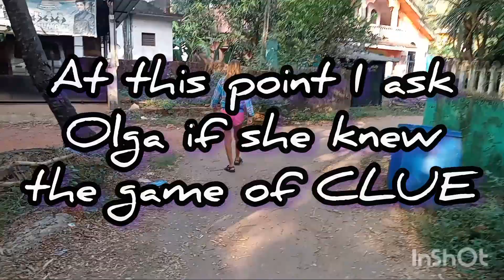How Else CanYou Say It? Benaulim Bread is Awesome!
Another walk, another turn - a new experience! India always amazes, our South Goa holiday continues hotstuff in this case means homemade bread - warm and fresh.

whi&si=QYDIw0YGYR2gbSD0

tkog&si=ko7lQzbHI9LRocjz

FO4H&si=C65T6yxj35cJMC7Q

ifzt&si=c9t9MCXDMUCDOI1z

fCcJ&si=o_KYXcMKwJ1nmHOL

FOSxaJuYr&si=RCgGtPlj91_LcUCj

qiJV&si=b3gFr2lfpq0QuQJe

mDFy&si=hTe9uOWHyA2OhGg4

aKTHvK_kN&si=PAmhSQm6FRd0rCyL

Llgk&si=MnOK7guVMe4PxLFr

t8aE&si=xV8HC9cFXu6Q03ph

rfRE&si=izPACrPxgDoYlrG0

FBz9&si=XhQ9gyFTELJluJVL

ItnLj47JXhLbH7lW

9kB9iwlHB-G2gtbq

Yzpm&si=jNL_GI56WJNKj9Vu

DZPsMgYPKb90rxz&si=RbGN0i5py6ztbz7r

lEaS&si=VOhc9AqQy2ayZUBJ

R2Qn&si=K9EPQFlor_ehIz7Y

L4dl&si=pwH1UXT-uD7zreLC

BAg5&si=-A3-oa9m6_uBSFbk

3pFR&si=KW9ymH5uwJUuWoyy

89UJ&si=_K3l1gzHwuOiXuUO

Pcxk&si=9tPZS_S6RNgFk9jl

list=PLl39btxjpAzNvTZbFu1jsLeARDKf1
S75Y&si=_6hhmZIdKq_hNm_r

akrp&si=xNb4PQb7XLdUBVUw

pLsS&si=vE-UK4TY8a13oCa7

Music courtesy Chosic

As always, Pleasant Journeys!